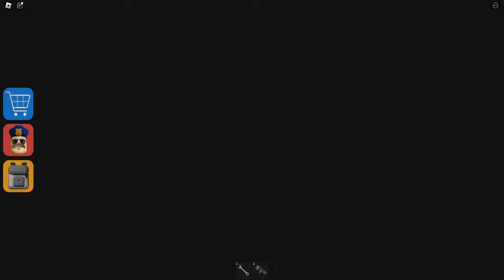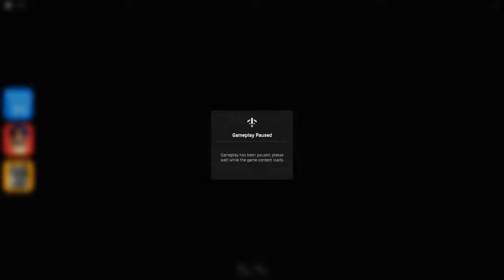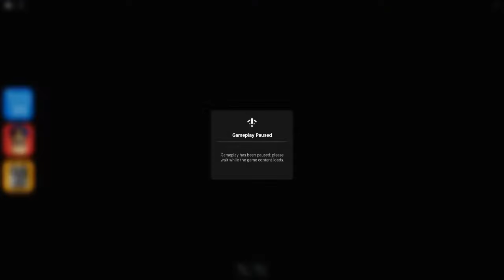BARRY'S V2 FALL IN LOVE WITH BETTY NURSERY | OBBY ROBLOX GAMEPLAY WALKTHROUGH